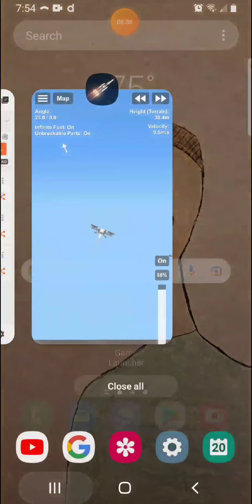Putting A Drone In Space (Space Flight Simulator)